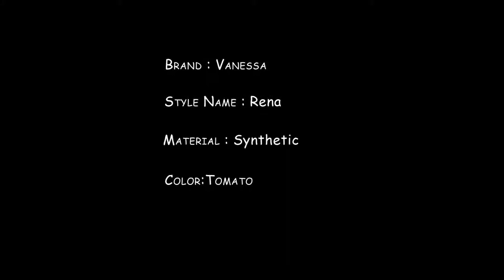Vanessa Fifth Avenue Collection Synthetic Wig - Rena Tomato